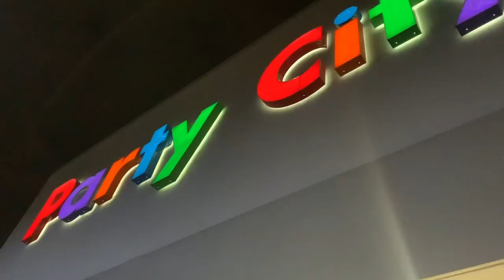Valentine Vision: Halloween Vlog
Shot & Chooped by Kim Cas